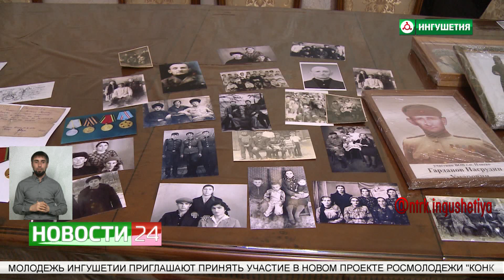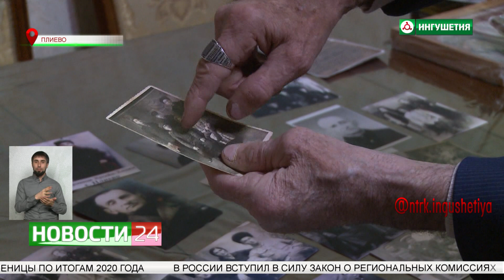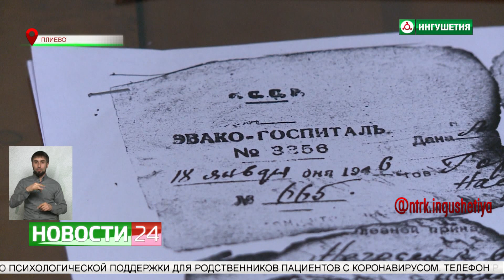Они сражались за Родину. История ветерана ВОВ Насрудина Гарданова.